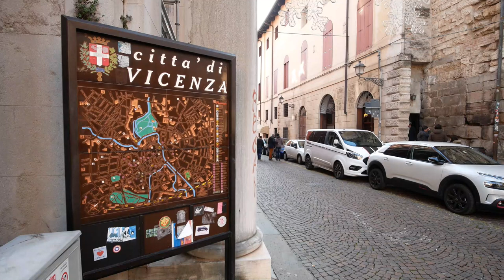Vicenza (Story in Veneto; Italy 2020)